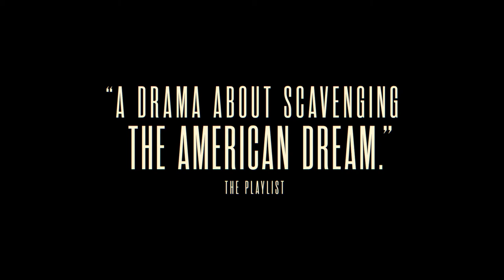Holler "Trailer"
In a forgotten pocket of Southern Ohio where American manufacturing and opportunities are drying up, a determined young woman finds a ticket out when she is accepted to college. Alongside her older brother, Ruth Avery joins a dangerous scrap metal crew in order to pay her way. Together, they spend one brutal winter working the scrap yards during the day and stealing valuable metal from the once thriving factories at night. With her goal in sight, Ruth finds that the ultimate cost for an education for a girl like her may be more than she bargained for, and she soon finds herself torn between a promising future and the family she would leave behind.